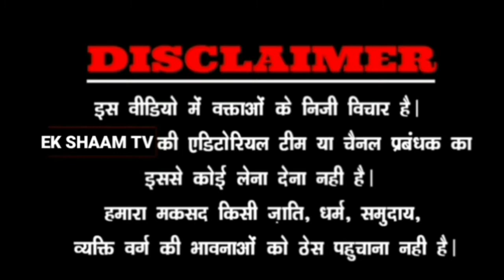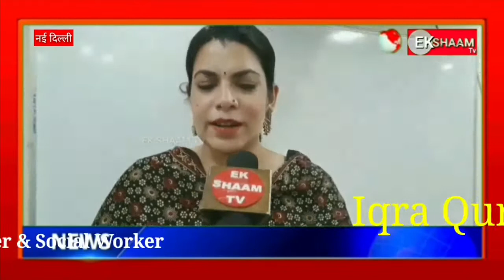जामिया हमदर्द यूनिवर्सिटी | BEB | ट्रेंनिग प्रोग्राम | 10th क्लास के बच्चों | के लिए | अच्छी पहल